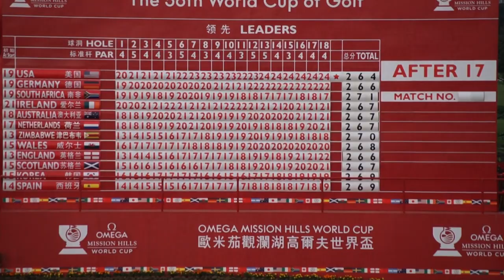Dr. Ken Chu Chairman of Mission Hills Golf Club @ the 56th Omega Mission Hills World Cup 2011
Dr. Ken Chu Chairman of Mission Hills Golf Club  making his closing ceremony speech at the 56th Omega Mission Hills World Cup in Hainan, Haikou